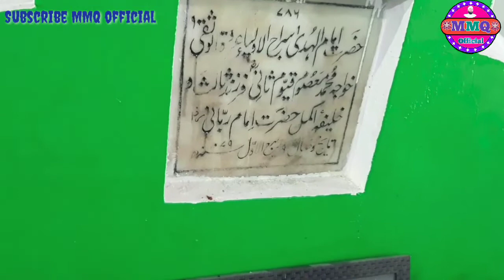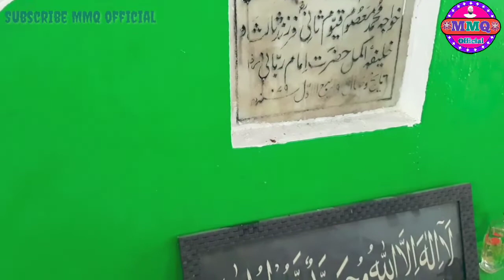مزار خواجہ محمد معصوم سرہندی کی دلکش ویڈیو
khwaja Mohammed masoom Sirhind Punjab